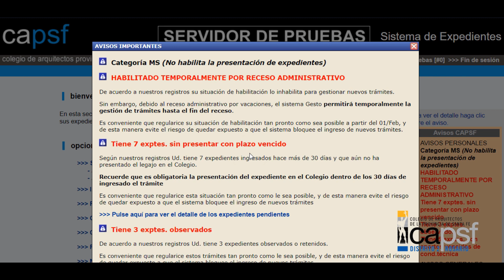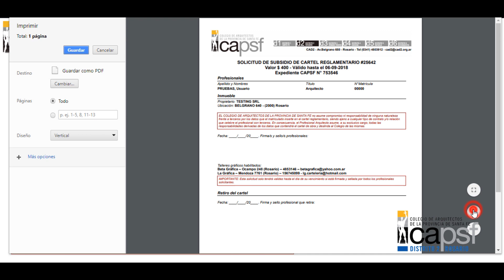Solicitud cartel de obra CAD2